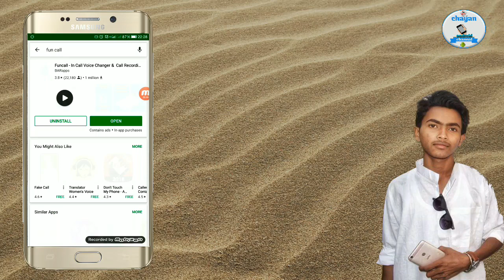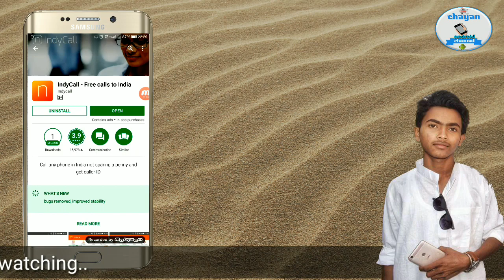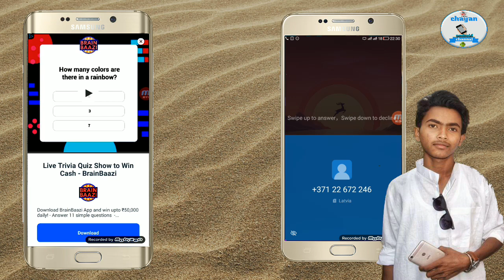নিজের নম্বর গোপন রেখে কল করুন